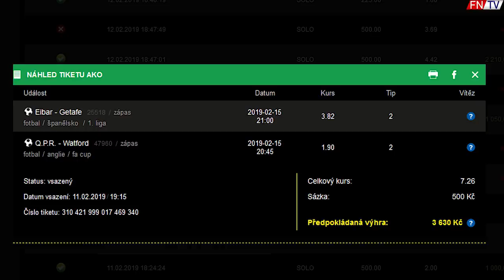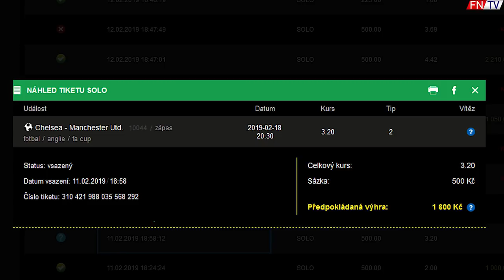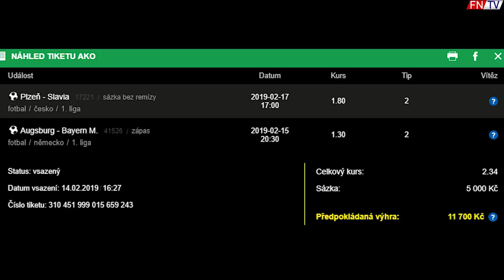BLÍŽÍ SE KONEC SARRIBALLU V CHELSEA?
SOUTĚŽ o 200 a 500Kč od Maxitipu
- pod připnutý komentář napiš přesný výsledek zápasu Real Madrid vs Girona (každý, kdo trefí přesný výsledek před začátkem utkání, dostane 200Kč na sázkařské konto Maxi tipu.
- Pokud trefíte i střelce, dostanete od Maxi tipu 500Kč (znovu každý, kdo to trefí, klidně více výherců).
PŘÍKLAD - UKÁZKA (jak má tip vypadat)
- Real Madrid výhra 3:1, střelec Vinicius
 (pište jméno pouze jednoho střelce, pokud jich napíšete více, váš tip je automaticky neplatný)